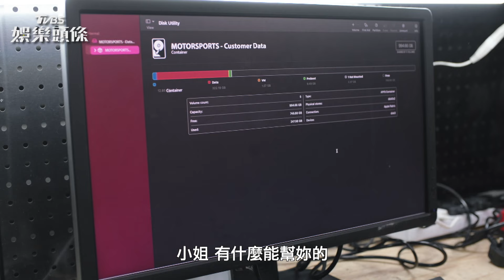《新聞女王》何依婷追車禍真兇 槓上前男友馬國明嗆:別怪我｜TVBS新聞@TVBSNEWS01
必追港劇《新聞女王》
揭露新聞台內幕  從職場悟出人生道理
每週六晚間10點 鎖定TVBS 42台 連播兩集